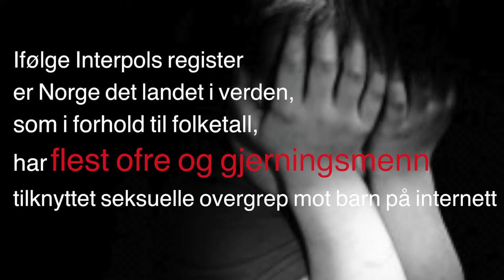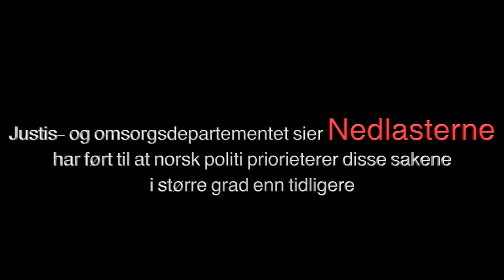Intervju med sikkerhetsanalytiker Einar Otto Stangvik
Intervju med sikkerhetsanalytiker Einar Otto Stangvik. Stangvik forteller om sitt arbeid med "Nedlasterne" i VG.